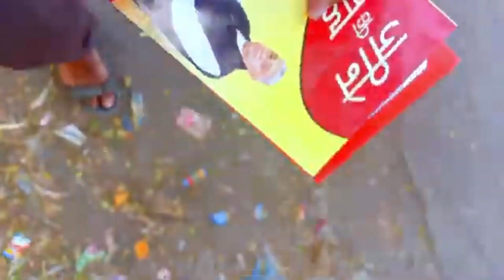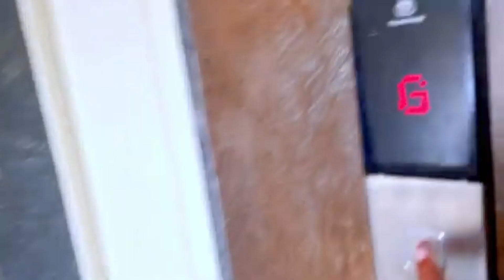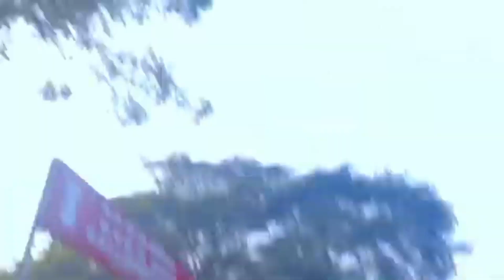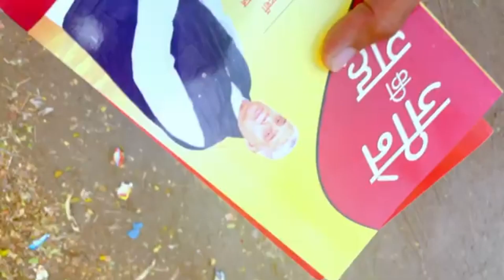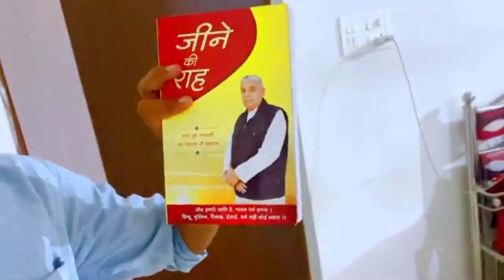Finally mujhe mila jina ki rah book